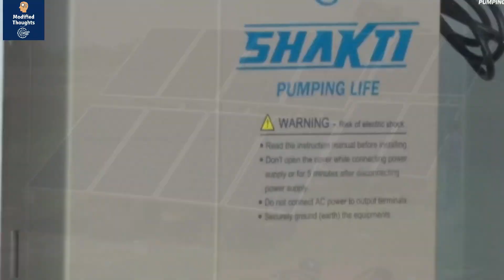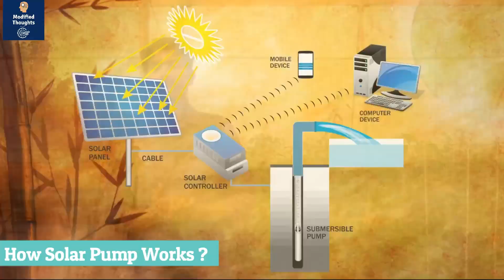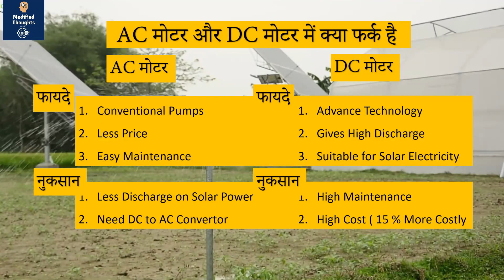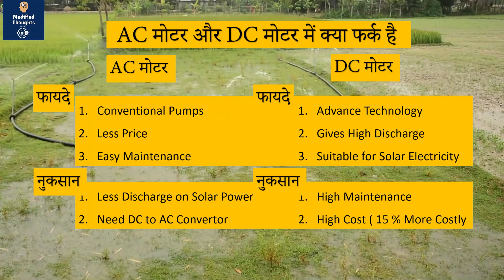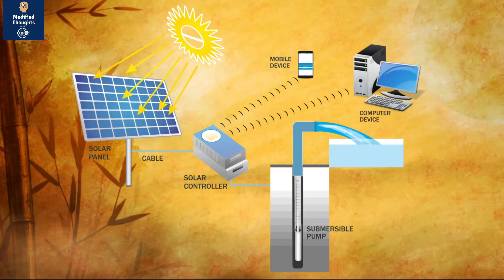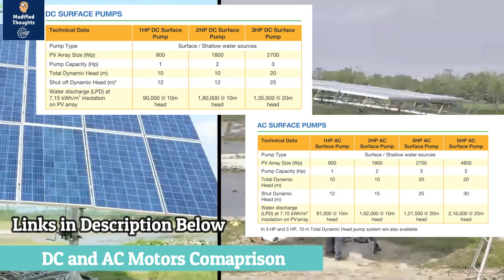Solar Pump Irrigation System मिलेगी हर छोटी जानकारी, Price, Subsidy I Modified Thoughts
In this video, we are discussing solar pump irrigation system, how to choose a solar pump for your farm and how to apply for a subsidy

0:00 - Introduction
1:18 - क्यों चुने सोलर पंप
2:00 -  सोलर पंप के प्रकार
2:10 - AC मोटर और DC मोटर में क्या फर्क है
2:40 - सोलर पंप के लिए कितनी जमींन लगेगी
3:54 - AC मोटर और DC मोटर में क्या फर्क है
5:36 - चुने अपने लिए सही सोलर पंप
8:25 - Solar Motor Specification
9:13 -  कैसे करें सोलर पैनल का रखरखाव
9:36 - सोलर पंप से जुडी महत्वपूर्ण बातें
11:14 - कुसुम सोलर पंप योजना
1. Tata Power Solar Systems Ltd.
8. Moser Baer Solar Limited
10. Waaree Solar Pvt Ltd
Agriculture
1. कितना कमाते है दूसरे देश के किसान ? Wheat, Rice Cotton Prices for Farmers in other Countries
3. HAV Tractor Full Review I Features I Price, कैसे ख़रीदे? पूरी जानकारी I Modified Thoughts
4. ये ट्रैक्टर्स लेते है सबसे कम डीज़ल ४५ - ५० हॉर्सपॉवर की श्रेणी में I Top 10 Tractors in India
5. भारत की TOP 10 ट्रैक्टर कंपनियां 2021 में I TOP 10 Tractors in India I Best Tractor in India

6. Upcoming Tractors in India 2021- 22 I Eicher 776, HAV Tractors, Kubota 50 HP Tractor, Swaraj 978

2. VISA Free Countries for Indian I Top 5 Countries to visit in 2021 I Hindi